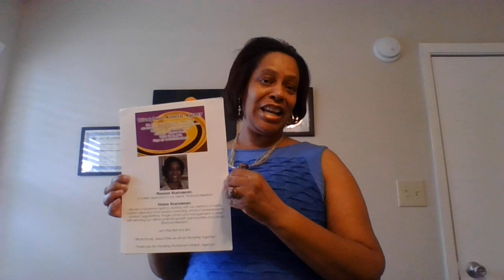Next Steps?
Please be one of my Angel Investors?

Let's play ball and Win!™